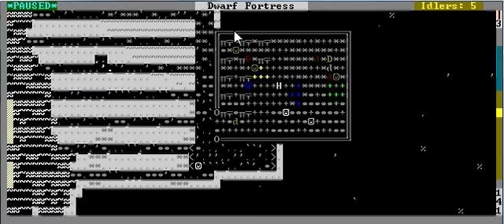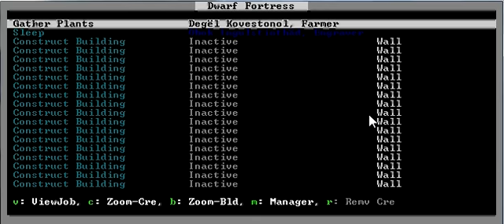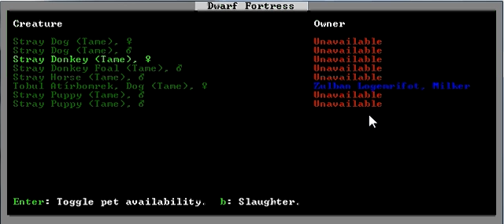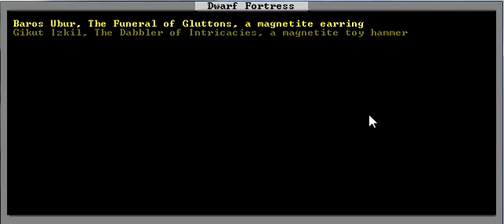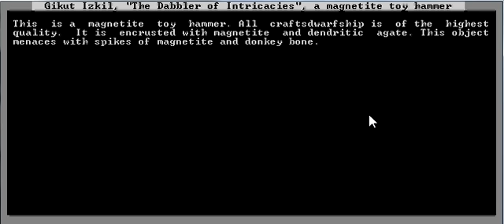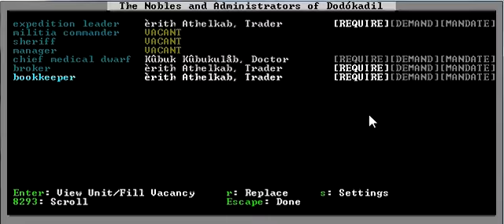Let's Play Dwarf Fortress - 20 - Another Artifact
Again one of my dwarves gets themselves taken by a strange mood. Unfortunately, I'm not going to get any use out of this artifact. Then again, most of them are useless - the only useful ones are artifact weapons, armor pieces, and furniture.